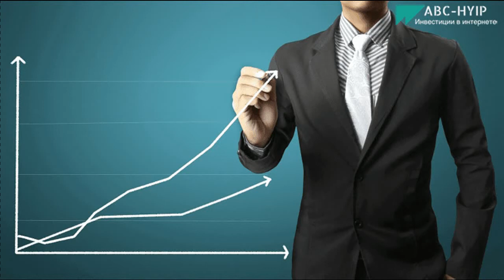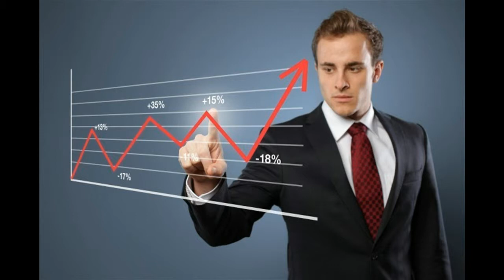Как не стыдно Майский Жук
Как не стыдно

Как не стыдно, гордиться
Кем был и кем стал я,
как я мог докатиться
уже в чем-то местами
До вот этой вот жизни изрядно потертой,
А ведь были объятья ее распростерты
Как ни стыдно, гордиться
  trumpet
и в объятьях ее стал я сильно помятым,
И потертым потом, - подсобили ребята
  flute trumpet
Я не стал президентом,
Министром, премьером,
Депутатом, банкиром,
Сенатором, мэром
  garmonica
Или кем-нибудь в обществе очень весомым
ну, хотя бы поэтом,
да просто Кобзоном, Жириновским,
  garmonica
Судьба. Она штука такая -
кем бы стать мы могли =
никогда не узнаем
  garmonica
а ведь как бы могло быть,
наверно прикольно
если бы цель выбирать, а потом -к ней,
достойно,
зная что тебя ждет на Олимп забираться,
эх, почти от отчаяния. Что ли набраться?
  guitar solo "персона"
и представить себя знаменитой персоной
в караоке с аншлагом попеть под Кобзона
  vocal & guitar

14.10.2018 из альбома "Майский Жук - Опята" 2018